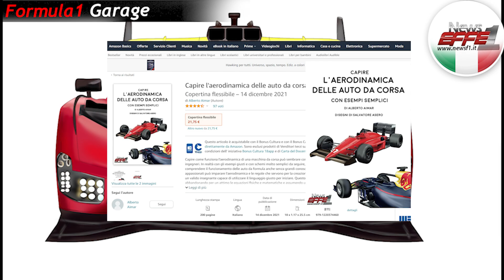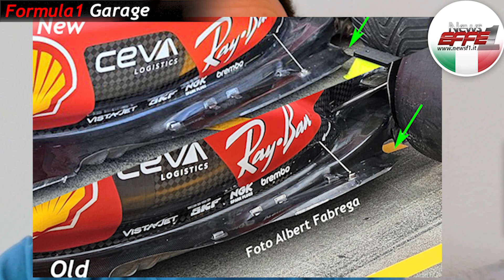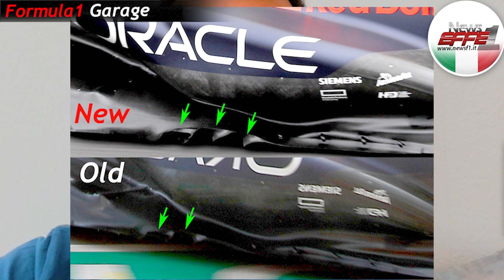Newf1 Garage 177 - Novita' Ferrari a Suzuka come funziona il nuovo fondo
Tutte le novità tecniche, approfondimenti sul mondo della tecnica della Formula 1 del passato e del presente. Analisi con illustrazioni e video, dalla parte telaistica a quella aerodinamica. Articoli scritti da ingegneri del settore
Indice della puntata numero 177
1 ) Analisi prestazioni Ferrari in Giappone
2) Nuovo fondo Ferrari come funziona ?
3 ) Aggiornamenti Red Bull

Acquista il libro di Alberto Aimar

🚨 Capire l'aerodinamica delle auto da corsa con esempi semplici  🚨

foto  presenti nel video via Twitter di Albert Fabrega
foto media center Pirelli - Grafica e animazioni di Salvatore Asero
Video via mediacenter Ferrari e Mercedes Red Bull

I contenuti presenti su questo canale sono di proprietà del titolare del canale youtube e dei rispettivi autori del video

Non possono essere copiati, riprodotti, pubblicati o redistribuiti perché appartenenti all'autore stesso, se non dopo autorizzazione affermativa scritta alla richiesta di utilizzo.

E’ vietata la copia anche parziale e la riproduzione dei contenuti in qualsiasi modo o forma.

Legge 633/41